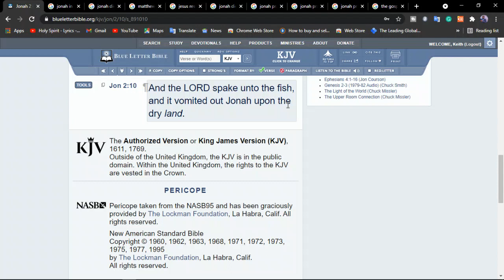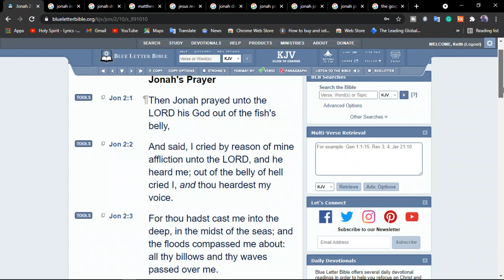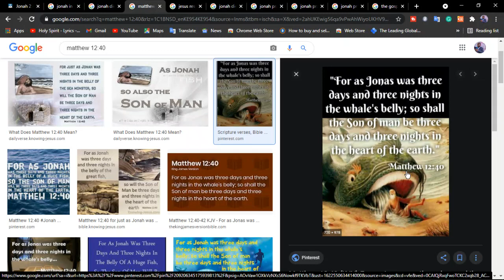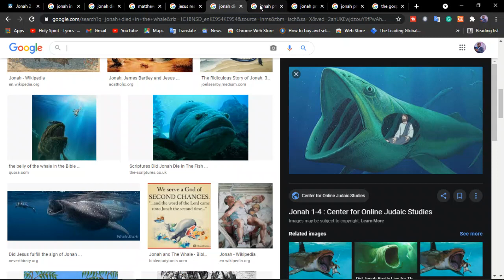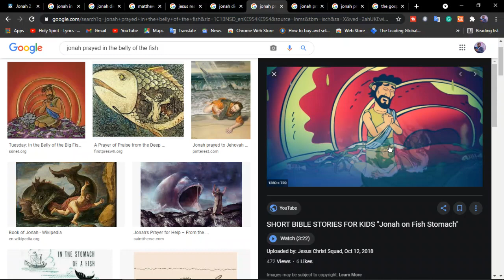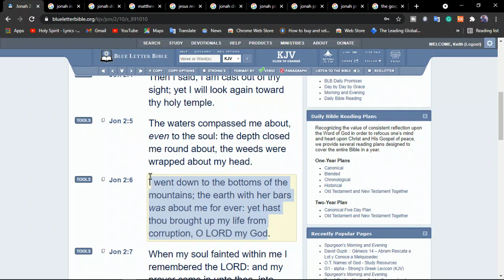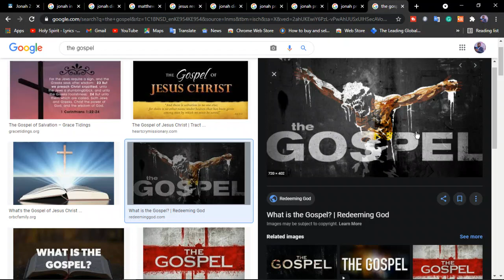Did Jonah die while he was in the belly of the fish?